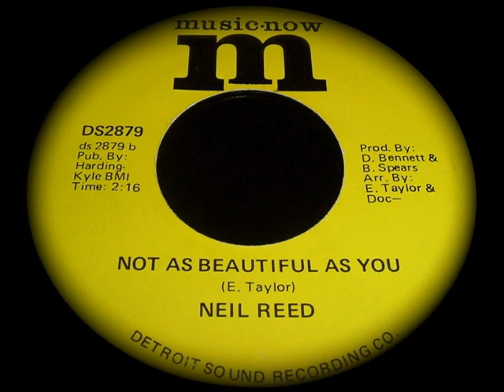Neil Reed - Not As Beautiful As You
Music Now